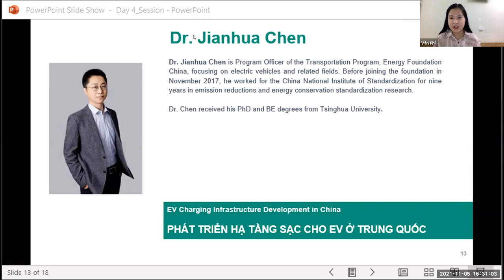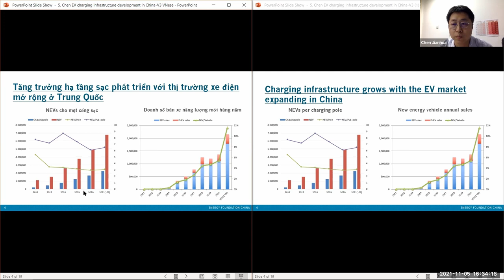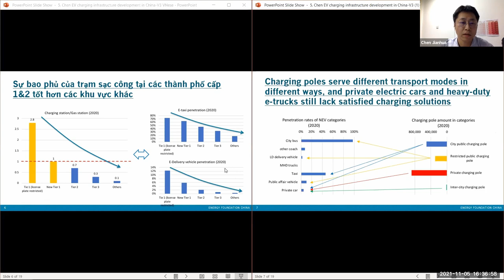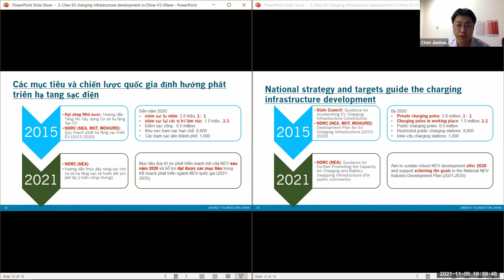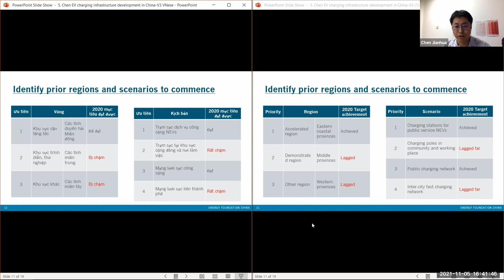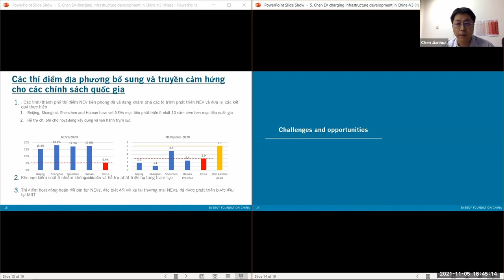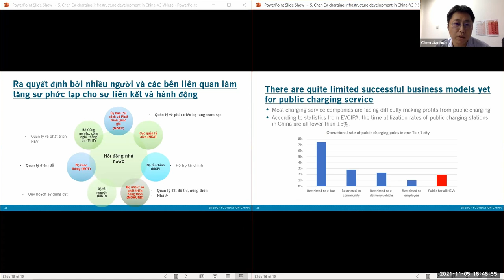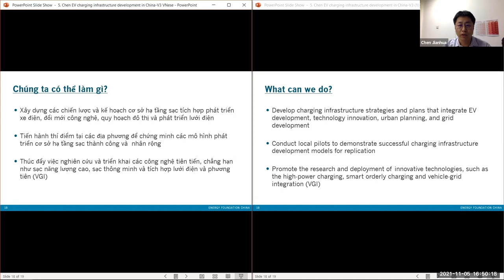PHÁT TRIỂN HẠ TẦNG SẠC CHO EV Ở TRUNG QUỐC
Dr. Jianhua Chen is Program Officer of the Transportation Program, Energy Foundation China, focusing on electric vehicles and related fields. Before joining the foundation in November 2017, he worked for the China National Institute of Standardization for nine years in emission reductions and energy conservation standardization research.

Dr. Chen received his PhD and BE degrees from Tsinghua University.

Tiến sĩ Jianhua Chen là Cán bộ Chương trình của Chương trình Giao thông, Quỹ Năng lượng Trung Quốc, tập trung vào xe điện và các lĩnh vực liên quan. Trước khi gia nhập quỹ vào tháng 11 năm 2017, ông đã làm việc cho Viện Tiêu chuẩn Quốc gia Trung Quốc trong 9 năm trong lĩnh vực nghiên cứu giảm phát thải và tiêu chuẩn tiết kiệm năng lượng.

Tiến sĩ Chen đã nhận bằng Tiến sĩ và BE của Đại học Thanh Hoa.